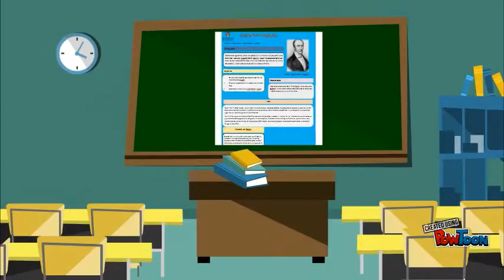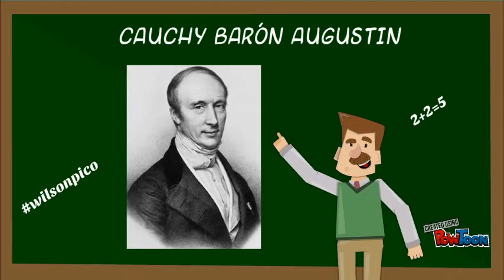Video Augustin Baron Cauchy Powtoon